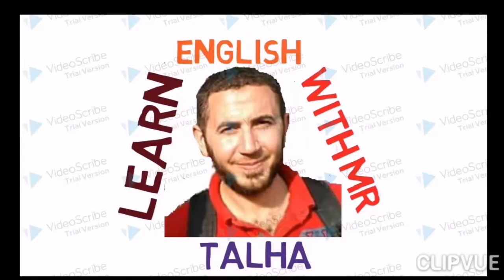communicate with - in - by